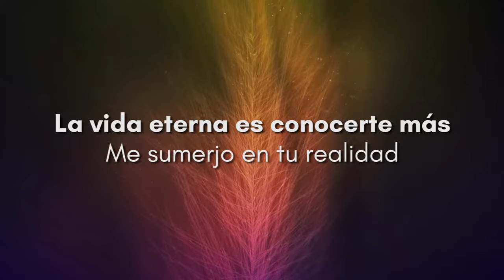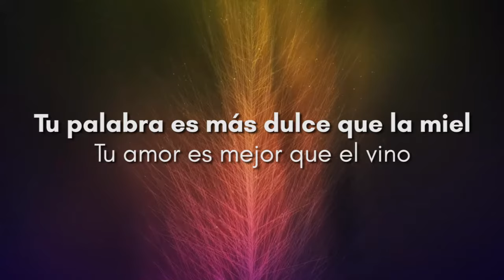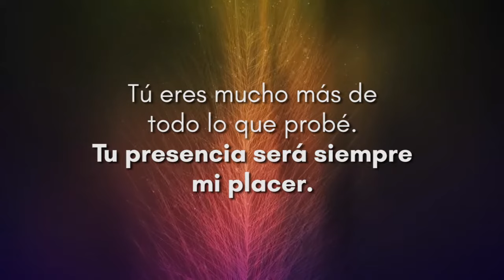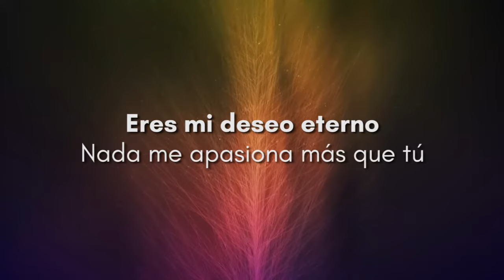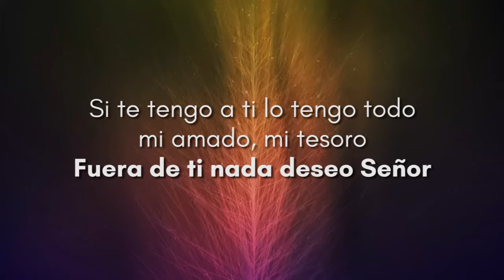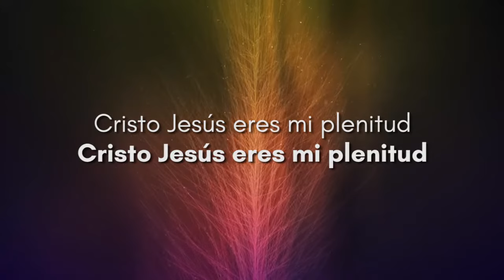Deseo Eterno PISTA mujer - RE - Tono bajo, Marco Brunet - Pistas y canciones cristianas con letra